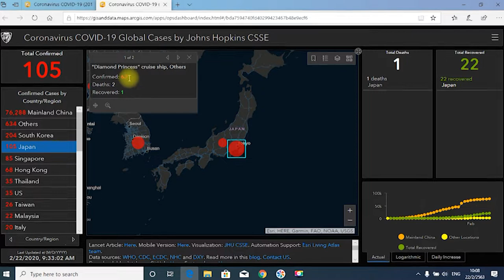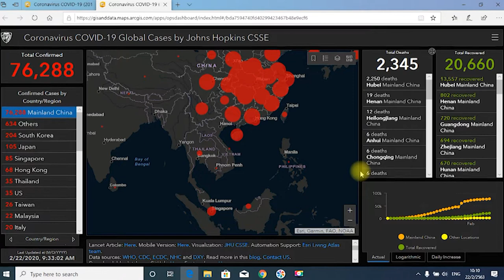อัพเดทไวรัสโควิด เรียลทาม Covidvirus Epidemic Update ,CoronaTracker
สำหรับใครที่อยากติดตามการระบาดของ 2019-nCoV แบบReal-time สามารถติดตามได้จากเว็บไซต์นี้ครับ  (ดูบน PC)

เว็บไซต์จัดทำโดยCenter for Systems Science and Engineering มหาวิทยาลัยJohns Hopkins สหรัฐอเมริกา
- ข้อมูลจะมีการอัปเดทตลอดเวลาซึ่งแสดงถึงจำนวนผู้ป่วยที่ยืนยันแล้วโดย
  ได้แยก   ตามประเทศต่างๆไว้ด้วย รวมถึงจำนวนผู้เสียชีวิต
- ข้อมูล  รวบรวมจากองค์การอนามัยโลก(WHO), U.S. CDC, China CDC
   (CCDC), NHC และ Dingxiangyuan
- ความกว้างของวงกลมสีแดงคือปริมาณผู้ติดเชื้อที่ได้รับการยืนยันแล้ว
- ความกว้างของวงกลมสีเหลืองคือปริมาณผู้ต้องสงสัยว่าติดเชื้อ